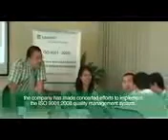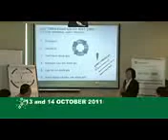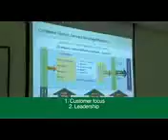Công ty bảo hiểm nhân thọ Manulife Vietnam đạt tiêu chuẩn ISO 90012008